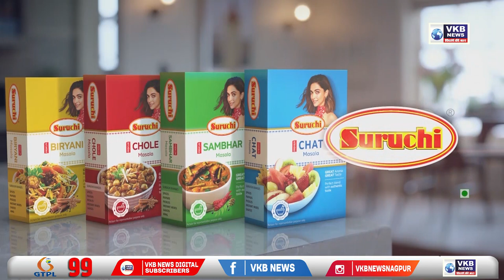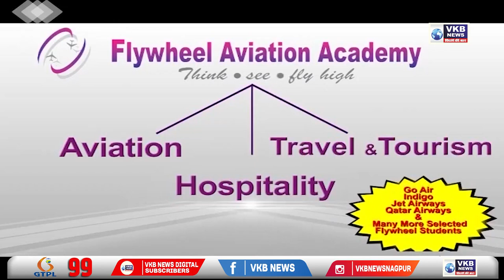मोहन भागवत की उपस्तिथि में राष्ट्रीय स्वयंसेवक संघ द्वारा फहराया गया राष्ट्रध्वज#PRIME_TIME